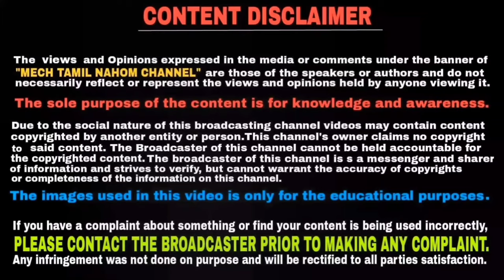சும்மா கிழி அதிக மைலேஜ் - உடன் களமிறங்கிய 125CC ராஜா | Mech Tamil Nahom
Honda shine BS6 launched and this bike offers 14 percent more mileage than bs4 honda shine and this video will be explained in Tamil language and thank you for watching this video